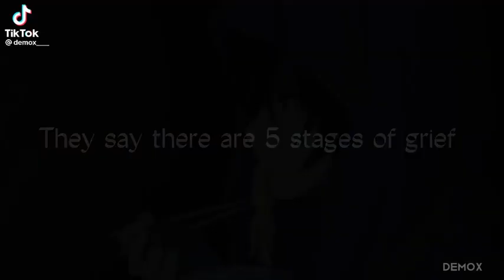They say there are five stages of grief